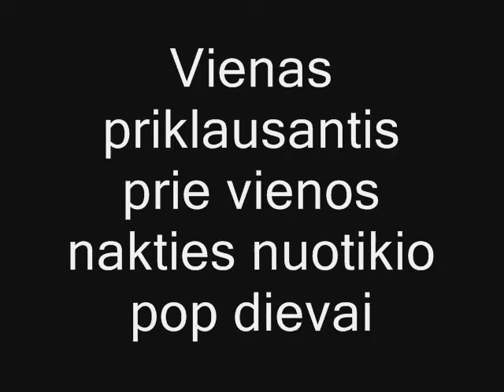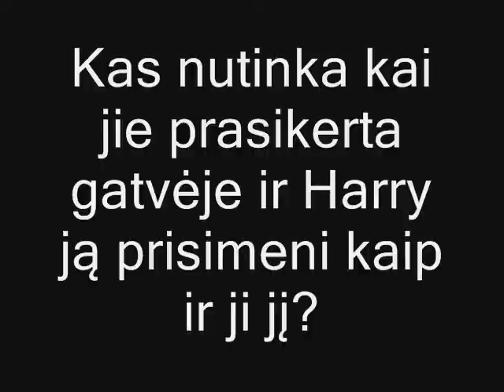Naujas Trailer :3